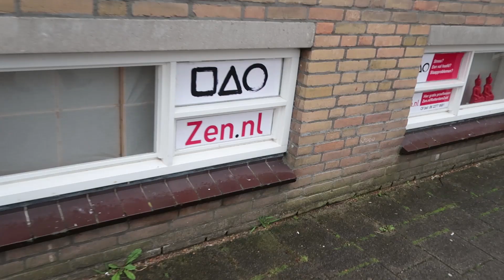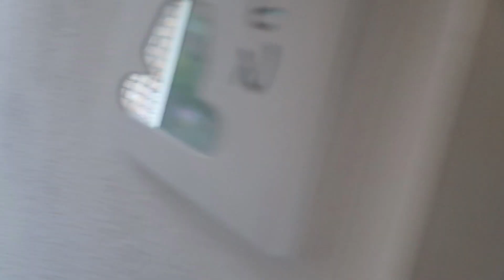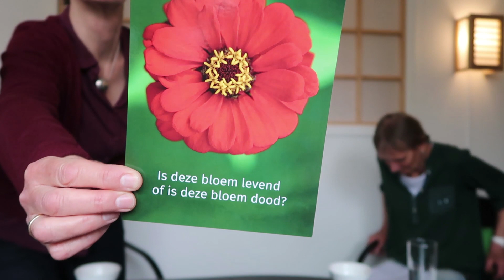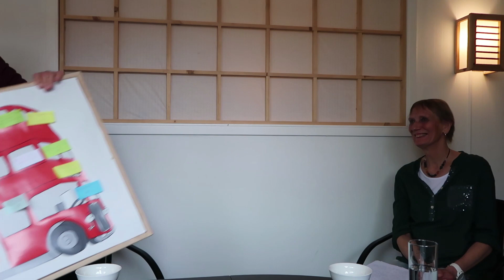Kennismaken met Zen.nl Rotterdam-Zuid / Hanneke Dijkman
Meditatiecursus op Zuid? Hartje Rotterdam-Zuid bevindt zich Zen.nl/Rotterdam-Zuid.
Hanneke Dijkman geeft je een rondleiding in de zendo en vertelt in een interview met Jeannette Vos over zen, meditatie, verbinding, leegte en vorm, lijden en nog veel meer.